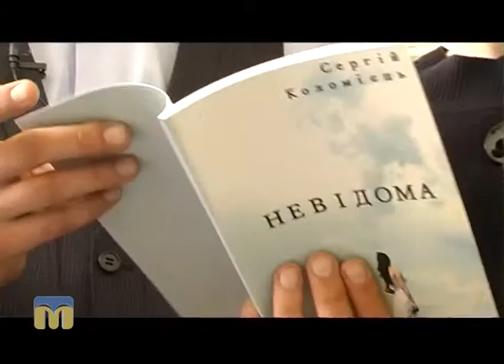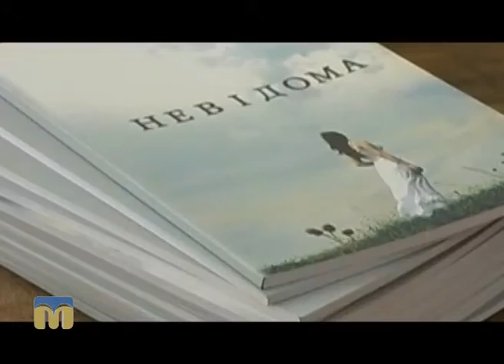Тест 99. Сергій Коломієць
Творчість Сергія Коломійця, зокрема, збірка поезій "Невідома", в центрі уваги рубрики "Тест 99".